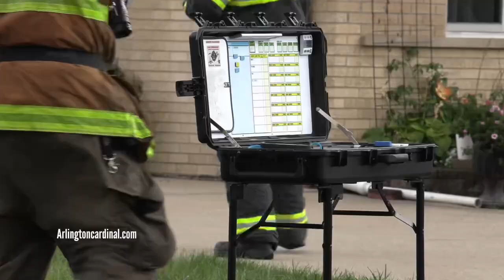House fire on Mount Prospect Rd south of Golf Rd in Des Plaines